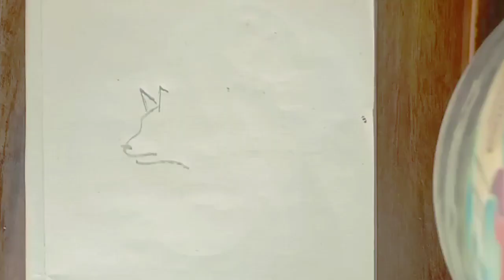how to draw a dog step by step white page 🐕🐕🐕🐶